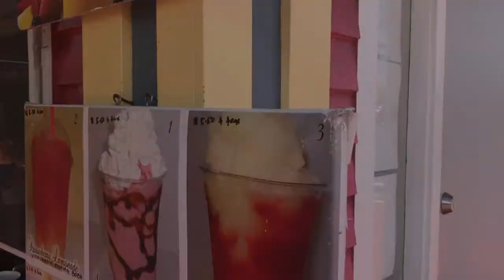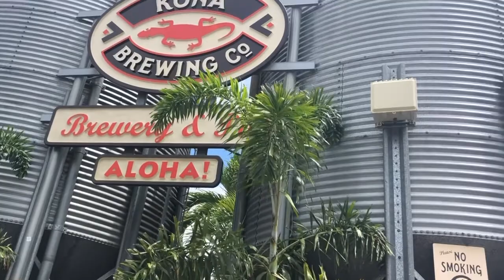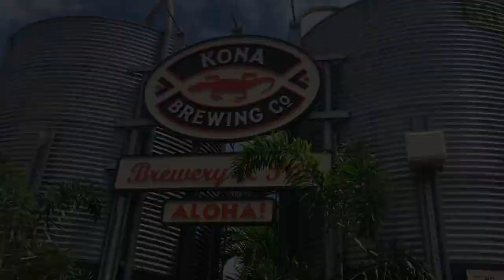Aloha Kona: Day 2